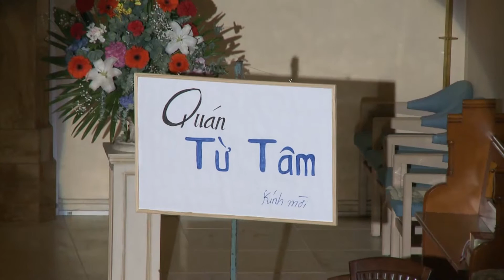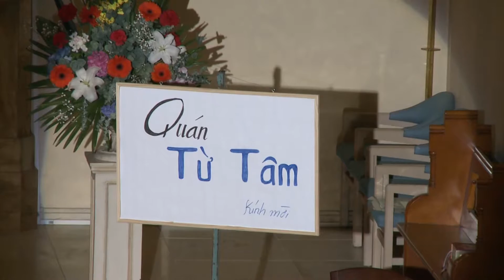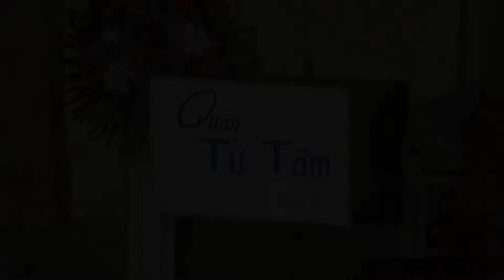Dem Vong Giang Sinh 2016 Thieu nhi SYC